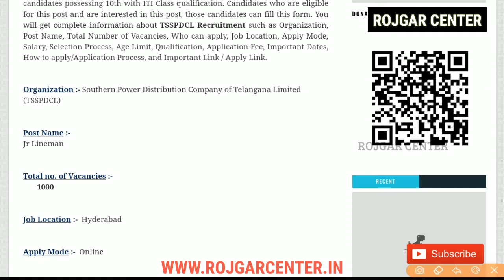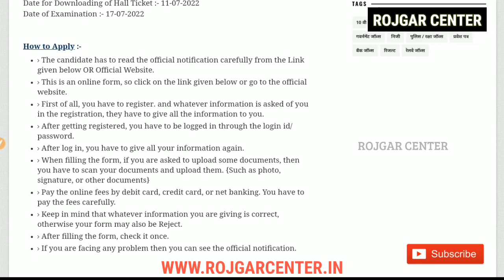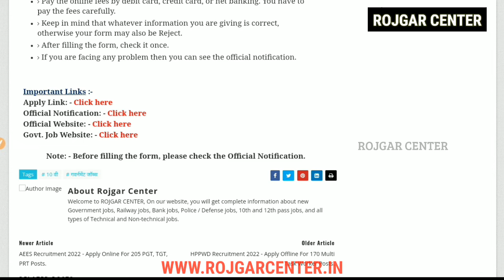TSSPDCL Recruitment 2022 || 10वी/ ITI || पद - 1000 || वेतन - 24340 Jr Lineman || New Vacancy